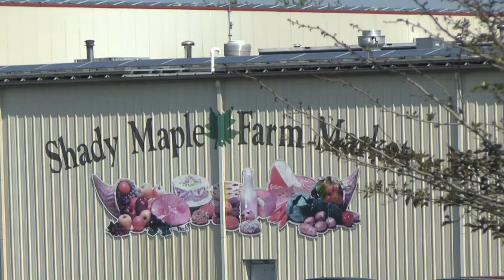Natural Gas and the Benefits to Small Business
How one small business hooked up to a nearby pipeline and saved lots of money, and other benefits of the Pa. natural gas boom